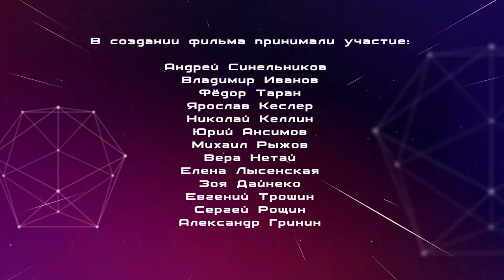Свеча чернокнижника Якова Брюса - вампиры, ведьмаки, маги и колдуны в Сухаревой башне древней Москвы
Зловещая, загадочная, обросшая слухами, мифами и догадками фигура Якова Брюса вот уже больше двухсот лет тревожит и не отпускает как обывателя, так и профессиональных историков.

Андрей Синельников большой знаток Петербурга и Москвы, и даже написал роман про тайны петербургских крепостей.

Его захватывающий рассказ о секретах основания Петербурга, закрытых обществах и серых кардиналах, о тайных пружинах и приводных ремнях реальной власти в те времена не оставили равнодушными Зрителей, и вызвали бурные дебаты и многочисленные комментарии в тему и около темы ...

Надеемся, что Вам тоже понравится этот материал, и даже подвигнет на размышления, чтение первоисточников и реакцию на нашем Форуме ...

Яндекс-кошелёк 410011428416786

Друзья, согласитесь – всегда приятно, когда тебя поддерживают не только абстрактным словом, но и конкретным делом!
Ваша искреннее пожертвование очень важно для нас. Спасибо